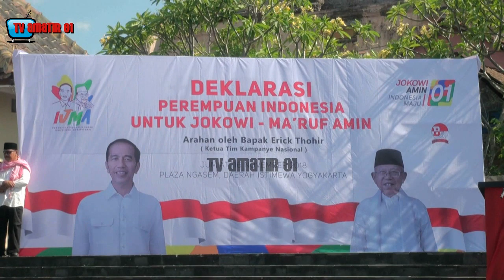BEGINI HEBOHNYA EMAK EMAK SAAT BERTEMU ERICK THOHIR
Ketua Tim Kampanye Nasional (TKN) Joko Widodo (Jokowi)-KH Ma'ruf Amin, Erick Thohir mendeklarasikan Perempuan Indonesia Untuk Jokowi-Ma'ruf di Plaza Ngasem, Kota Yogyakarta, beberapa waktu lalu.

Dalam deklarasi tersebut, Erick membeberkan sejumlah kebijakan Jokowi yang dianggap berpihak dan menguntungkan perempuan dan ibu rumah tangga.Erick menuturkan jika peran ibu-ibu susah untuk dipolitisasi. Erick mengatakan ibu-ibu cenderung memilih dengan hati nurani.

Erick menambahkan pemerintah saat ini telah banyak membuka lapangan pekerjaan yang menguntungkan perempuan-perempuan Indonesia. Erick mencontohkan Yogyakarta yang merupakan salah satu kota industri kreatif yang juga ditopang oleh banyaknya desa wisata yang belakangan ini bermunculan.